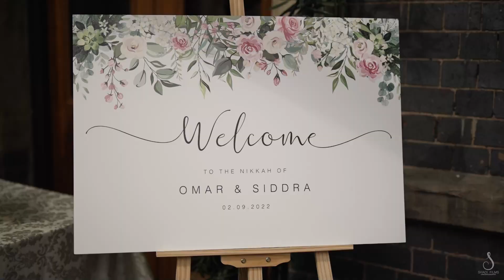Omar & Siddra | Nikkah | Trailer | Kaifi Khalil - Kahani Suno 2.0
For all inquiries Call or text